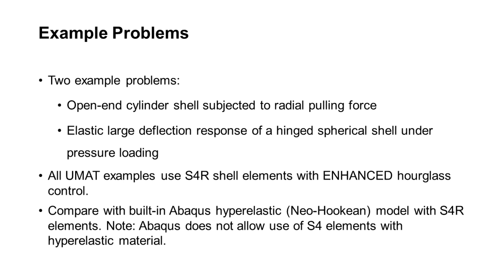Shell Geometric Nonlinearity using Abaqus UMAT Subroutine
Shell geometric nonlinearity using Abaqus UMAT subroutine. Plane stress condition is enforced using an iterative algorithm. A Neo-Hookean hyperelastic model is used. Results obtained using UMAT are compared with those obtained using Abaqus' built-in hyperelastic model.